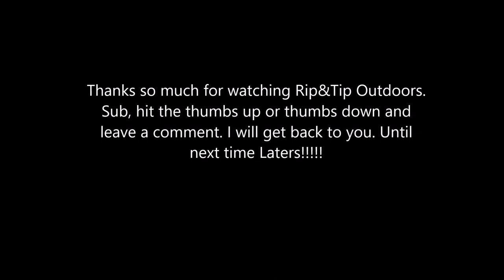Throw back Thursday - Fishing and a few hunting pictures at the end!!!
Hunting, Fishing and being in the great Montana Outdoors is where I love to be. Found some old fishing and a few hunting pictures that I thought I would share with everyone. Have not gone out much as of late due to chasing antelope with are bows. That has not produce anything. So I hope that everyone enjoys!

Music - Rip&Tip Outdoors owns none of the music used in this video. All rights are owned by the respected music magicians and their parties.